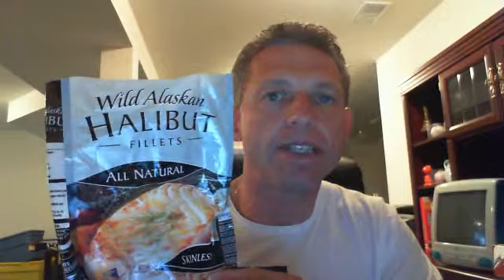Halibut w/Lemon Basil Caper Sauce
Halibut is one of the most nutritious fish on the planet.  It is rich in protein, low in fat, and highly delicious.  Watch this video to see how to buy halibut without breaking your bank, how this tasty dish is made, and what are good side dishes to serve with it. . . . .